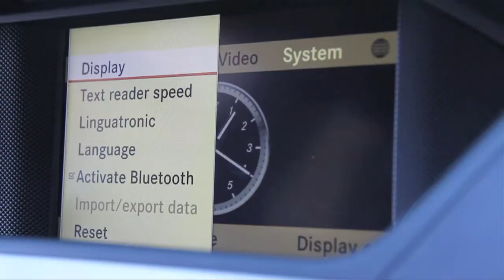Videotest: Mercedes-Benz C250 CDI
Navzdory označení nemá 2,5 litrový motor, ale dvakrát přeplňovaný čtyřválec o objemu 2,2 litru. Stačí to? A může vůbec Honza Koubek pochválit Mercedes, který má pohon všech kol a automat?